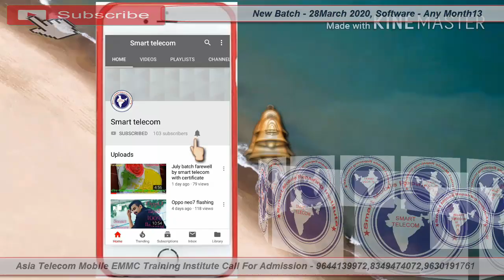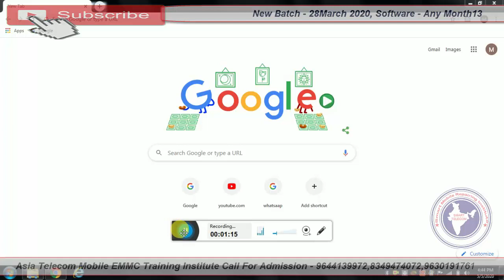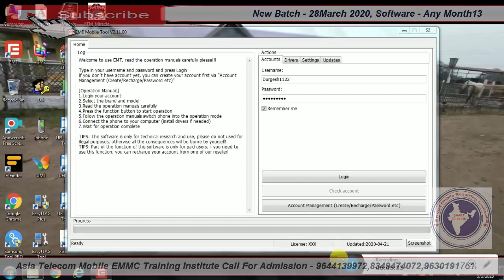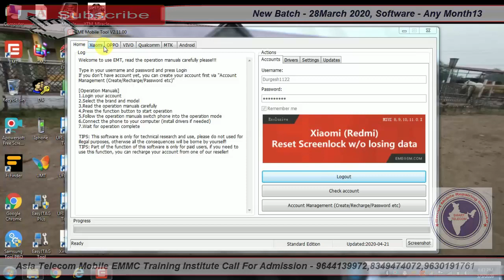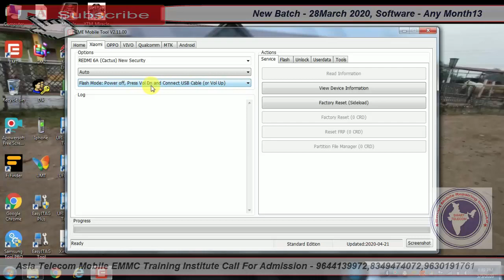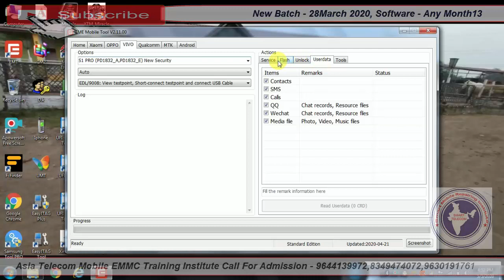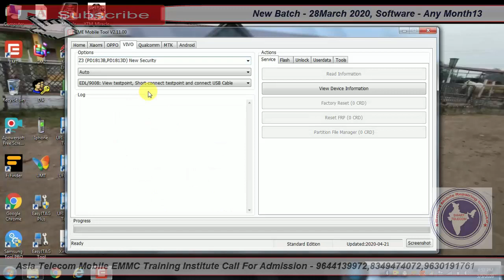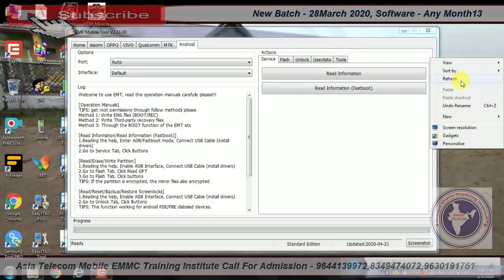EMT Tool New Update | Mobile Unlocking Tool EMT Tool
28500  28 FEB 2020 Batch Date Open

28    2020  - Hardware & Software ( One Month ) 28500/-

13  2019 - Software ( 10 day only Full Software ) 15000/-

15/  5 Oct     - EMMC 10 Day 8 hour no copy pen Class For Professional Only Fees - 20000/-